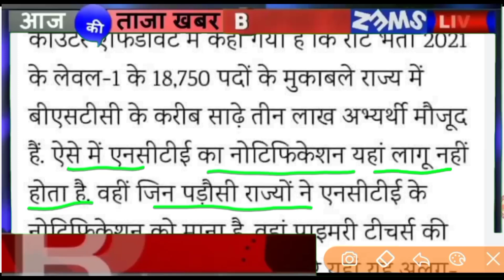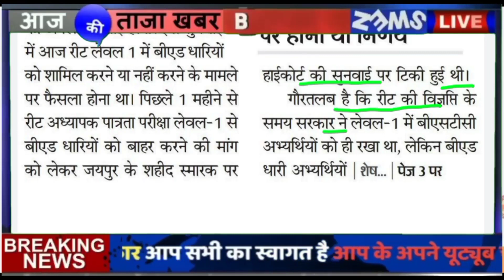REET Breaking News|रीट न्यूज़|Reet Exam 2021|Reet Result|Reet 2021/Reet Cut Off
reet level 2 latest news,reet level 1 latest news,reet news today,reet 2020 latest news,reet 2020 news,reet 020 latest news today,reet bharti latest news 2020,reet level 2 latest news today

CPK ACADEMY Youtube Channel